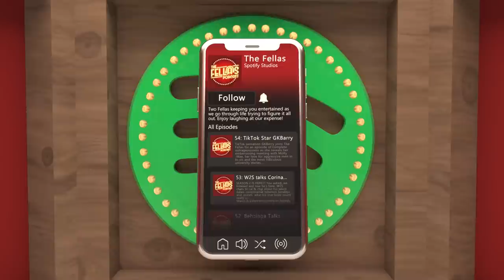How Theo Baker Completed Toughest Challenge EVER